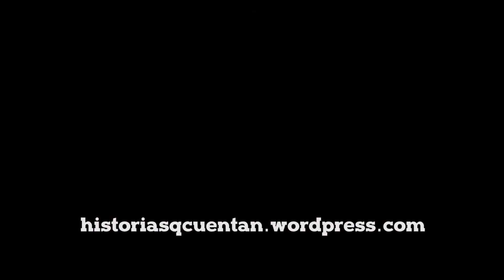Tecnología móvil para involucrar estudiantes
La profesora coreana experta en TIC, Yoongyu Lee, nos cuenta por qué usa tecnología móvil en sus clases. Ella nos visitó el año pasado para realizar una serie de talleres junto a un grupo de especialistas del país asiático.